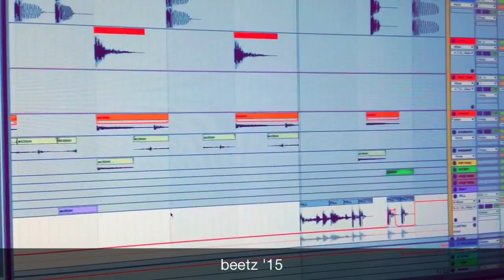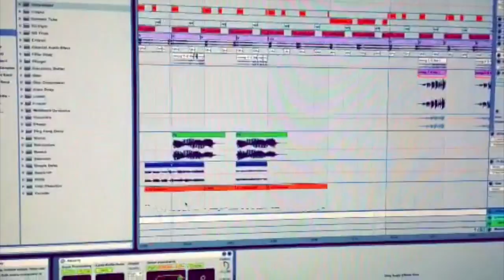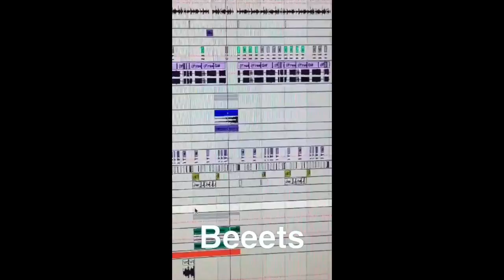2015 Demos Compilation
10+ short demos of tracks I started in 2015...

moar to come ;)